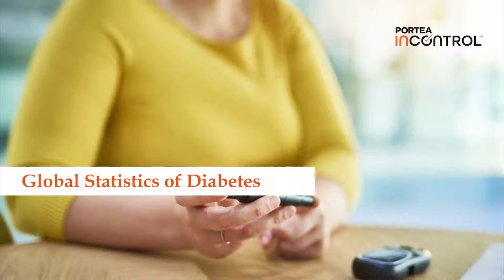Global Statistics on Diabetes | Experts Talk | Portea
"Diabetes has become a global health burden. Dr Uday Kumar Maiya explains all about Diabetes. Watch the complete video to understand the origin and global statistics of diabetes tests to identify it and our specialist clarifies how diabetes is spreading in our life and tips to identify diabetes and diabetes management.